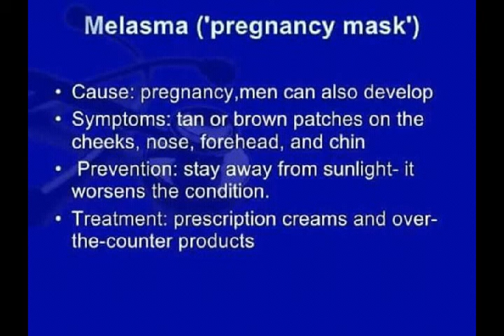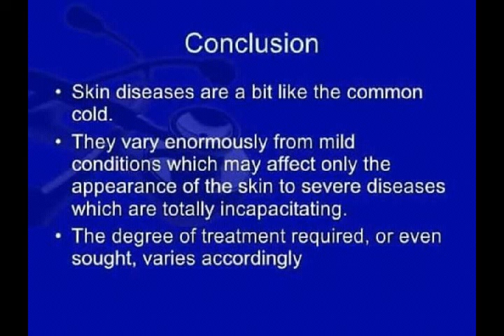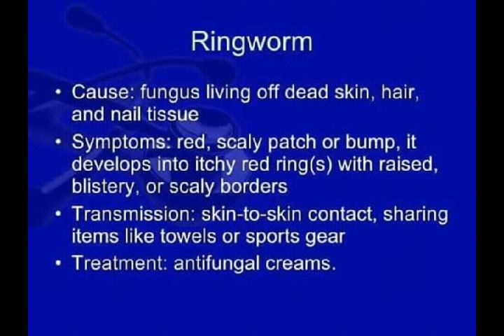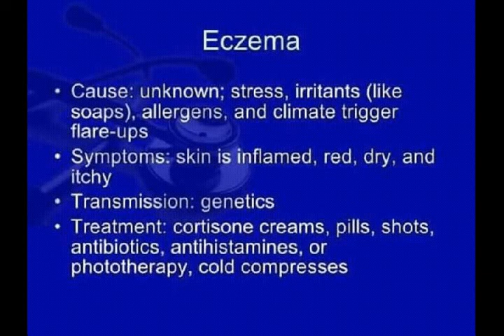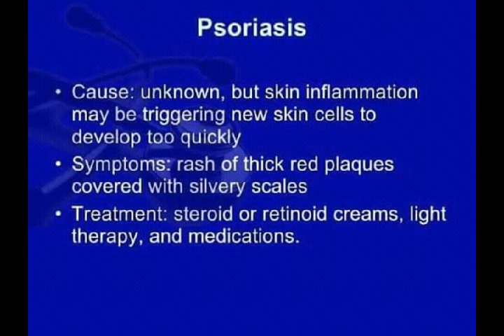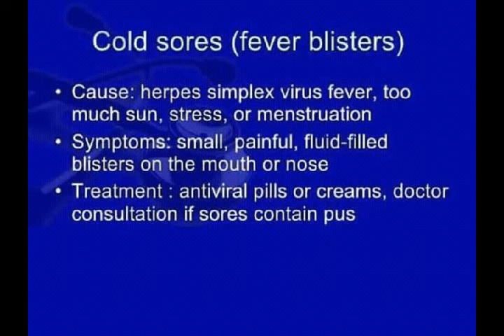skin disease symptoms and treatment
you must know about skin disease because some time its dengorous.